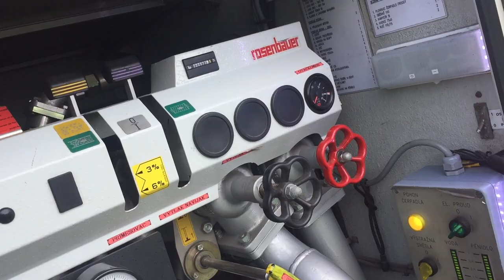POŽÁR KOMBAJNU A POLE V OLOMOUCI HOLICE POBLÍŽ OC OLYMPIA